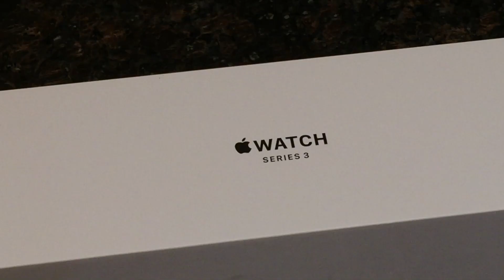iWATCH UNBOXED | ASMR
Here's my unboxing of the iWATCH Series 3 — ASMR style. I finally got it and will be doing a long—term review — once I figure out how to work it :) visit the average guy tested Amazon page to shop for many of my approved and wish list products